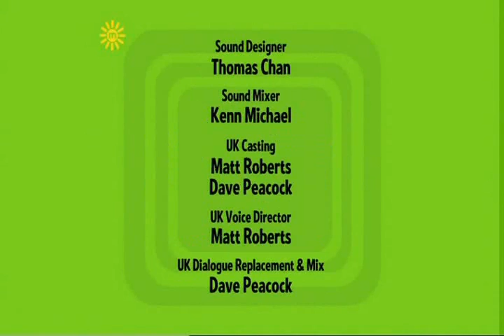The Mr Men Show - Bugs (UK)